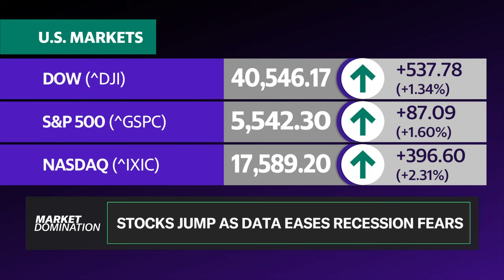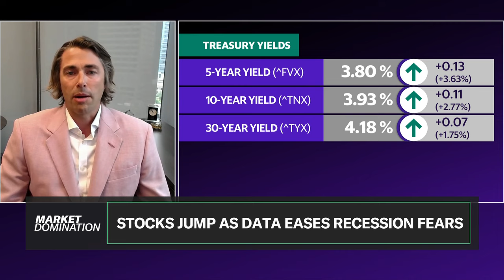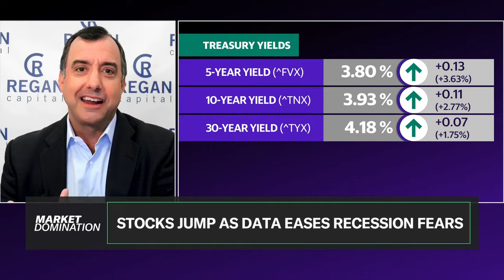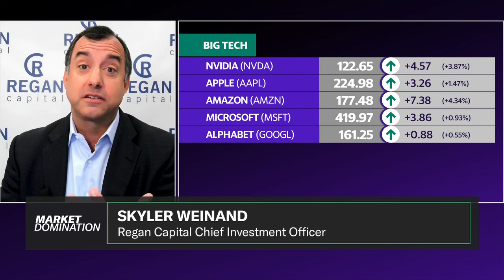Bond investing making a comeback on rate cut forecasts: Panel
US equities (^DJI, ^IXIC, ^GSPC) are rallying in Thursday's session on the back of positive-looking jobless claims and US retail sales data. Coupled with this week's inflation prints, what does new data signal for the Federal Reserve's interest rate policy and the outlook for markets?
Regan Capital CIO Skyler Weinand and Morgan Stanley Investment Management senior fixed income portfolio manager Andrew Szczurowski sit down with the Market Domination team to discuss investing in the bond market (^TYX, ^TNX, ^FVX) as the Fed considers interest rate cuts in late 2024.
"The important thing that we're seeing is that the general trend in inflation is going the right direction for the Fed. That's giving investors confidence to go back into the bond market," Szczurowski tells Yahoo Finance. "Bonds act as a great hedge on your equity and risk portfolios. When inflation subsides and that's why it wasn't a great hedge in [2022], but you're seeing it kind of come back into balance in 2024."
Weinand believes "way too many" rate cuts are priced in for the next 12 months: "There's 8 to 9 cuts already priced in in the fixed income market over the next 12 months, for cuts between now and the end of the year, and another four plus in 2025 through next August... I think you can actually stay on the front end of the curve still, whether it's in T-bills or floating rate bonds and benefit from that hugely inverted curve."